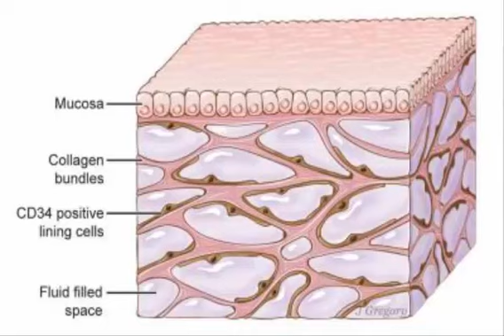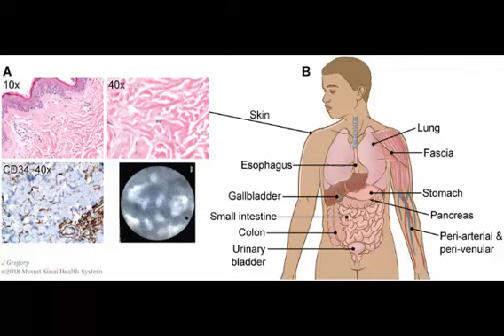New human organ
Scientists think they found a new human organ—a fluid-filled “shock absorber”